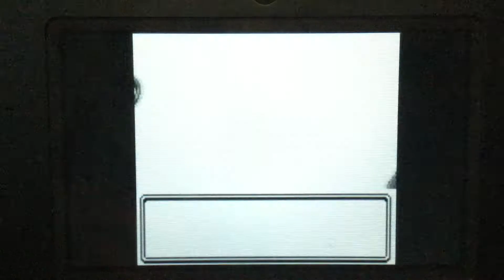My cyndaquill elvolving in pokemon silver!!!